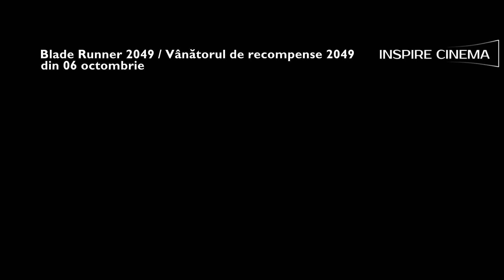Blade Runner 2049 3D / Vanatorul de recompense 2049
La 35 de ani distanță după evenimentele din primul film, un nou vânător de replici umane - ofițerul LAPD (Los Angeles Police Department) „K” (Ryan Gosling) descoperă un secret de mult timp îngropat ce are potențialul de a scufunda în haos ce a mai rămas din societate. Descoperirea îl face pe K să demareze o anchetă cu scop final de a-l găsi pe Rick Deckard (Harrison Ford), fost vânător de replici umane, care a fost dat dispărut de trei decenii.